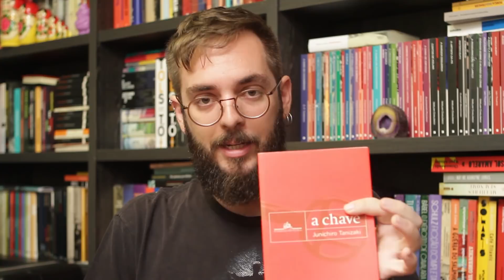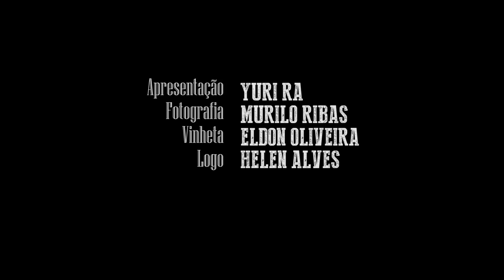S02E35: A Chave, de Jun'ichirō Tanizaki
Relacionamento de casal, perturbações psicológicas, amor e as coisas que nos fazem humanos no romance japonês de Jun'ichirō Tanizaki.

Yuri - Livrada!
Caixa postal 19501
Curitiba - PR
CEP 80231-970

Logo:
Helen Alves
Vinheta:
Eldon Oliveira
Música tema:
Helga - Escolha Errada